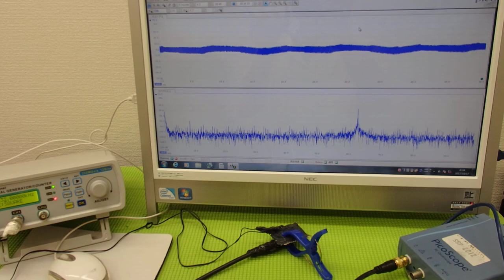音圧測定装置：超音波テスターを利用した実験動画 Ultrasonic system